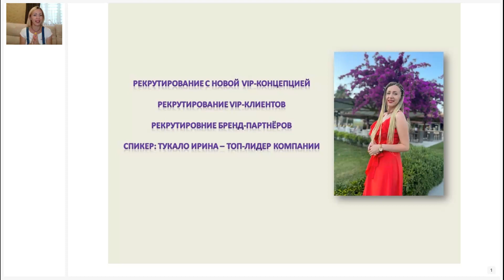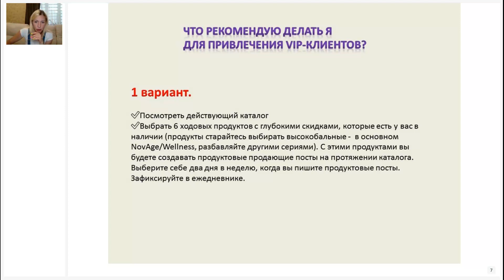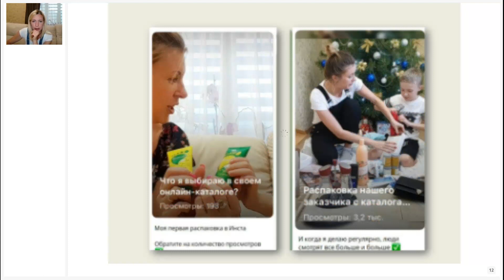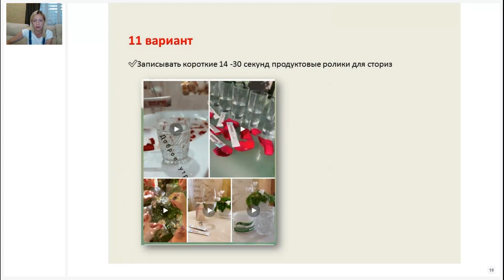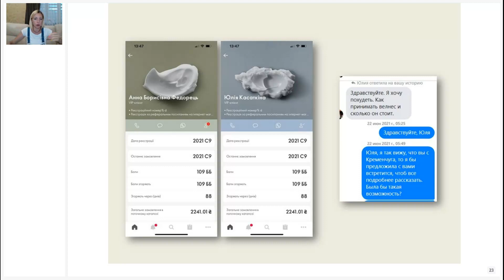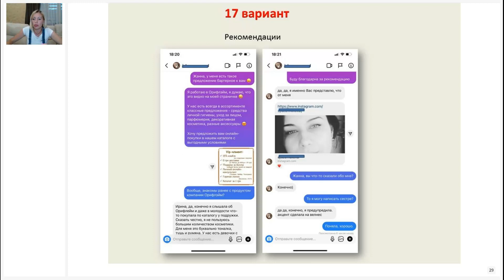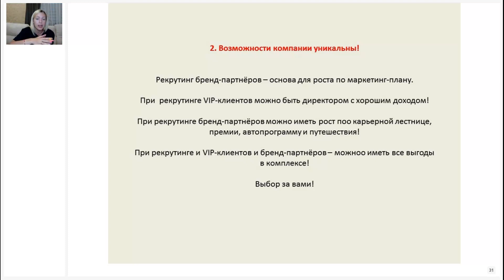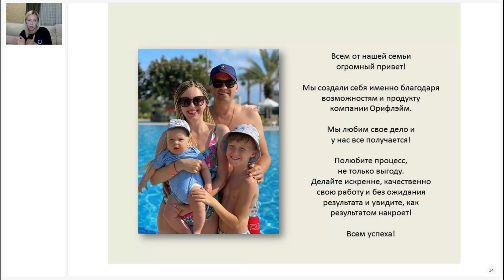Как работать в новой концепции / Вип концепция/ секреты успеха / Рекомендации/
Делюсь личным опытом как работать в новой концепции, как работать с ВИП клиентами, даю личные рекомендации. Вип концепция-это ...